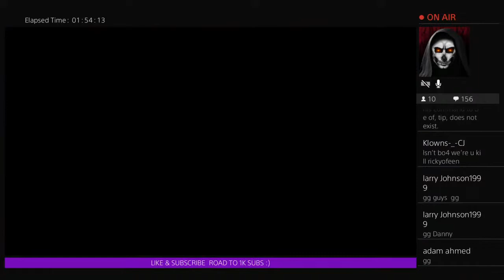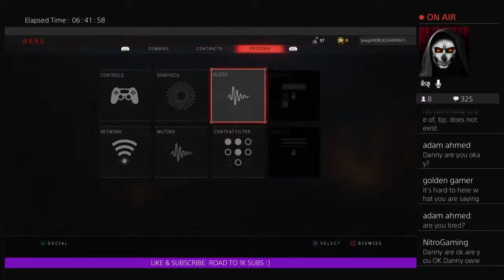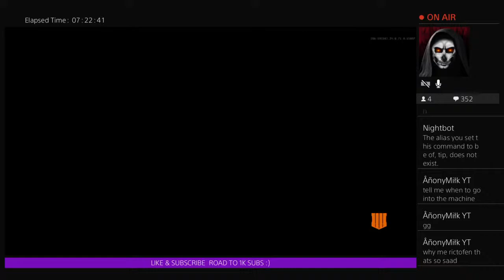*LIVE* EASTER EGGS W/SUBS OPEN LOBBY BLACKOPS 4 ZOMBIES ( ROAD TO 650 SUBS )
Aiming for 1K Subscribes guys :)
and click the like bottom to see more epic videos and contest

I'm knowles gaming I mostly stream 2 _ 3 times a day I like to play and stream on blackop3*4 and gta 5 if you wanna see more video off this guys you know what to do guys thanks for the support

RULES WHEN STREAMING
 No racism
No swearing
And  no shamming

Psn-_- KNOWLESGAMINGYT

thanks to Kaotic World for doing my thumbnails and banners go check him out guys drop he a sub and a like